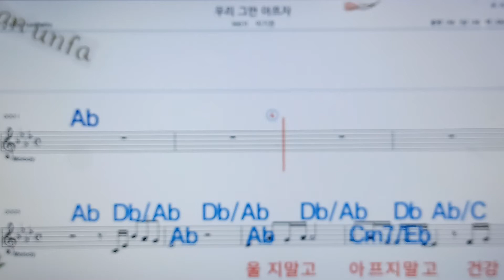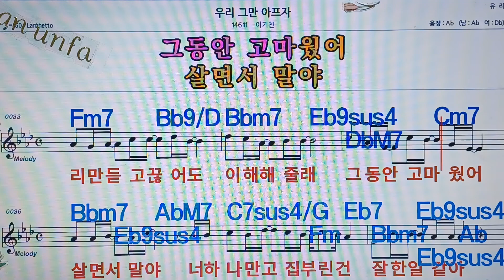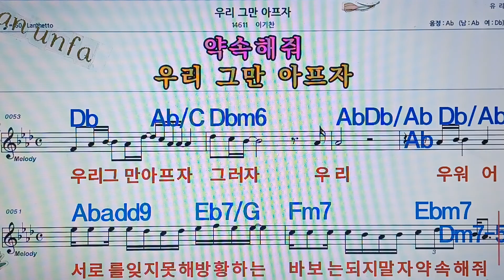우리 그만 아프자//이기찬💋노래방, 통기타 , 코드 큰악보, 가라오케, 반주💖Karaoke, Sheet Music, Chord, MR